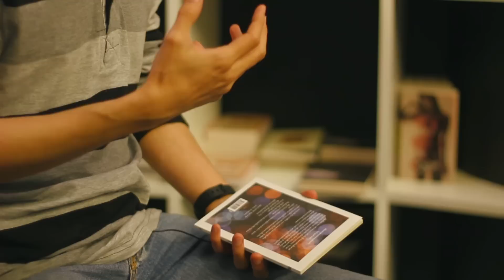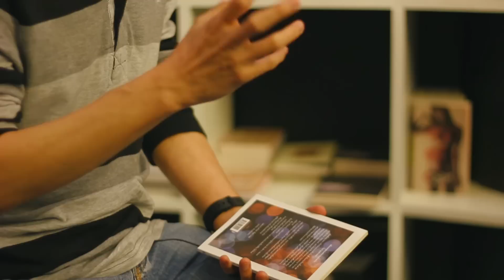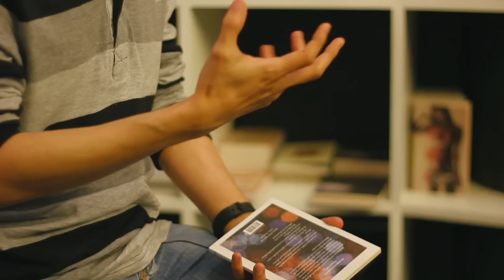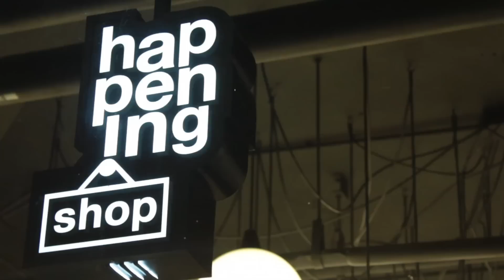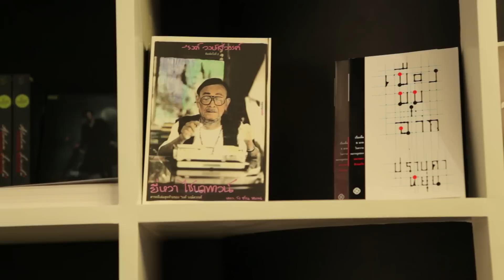bookmoby สัมภาษณ์วิภว์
bookmoby สัมภาษณ์วิภว์  บูรพาเดชะ บรรณาธิการนิตยสาร  Happening  และผู้เขียนหนังสือ "เมื่อบทเพลงบรรเลงอีกครั้ง"